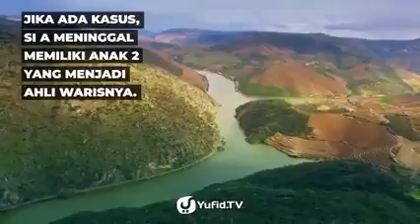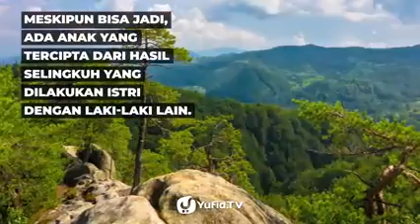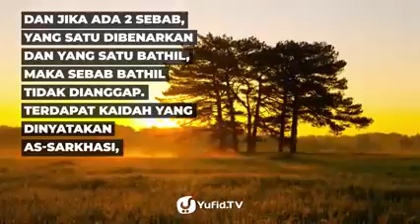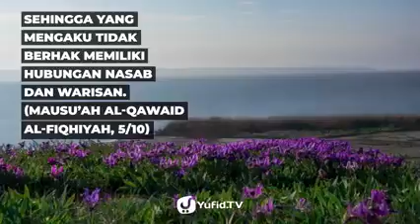anak hasil zina minta warisan